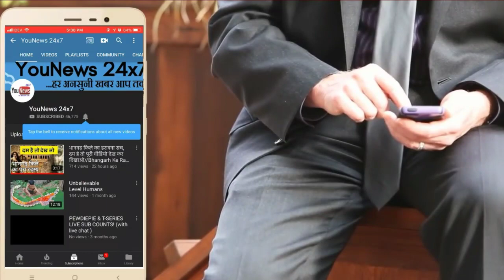कश्मीर को लेकर पाकिस्तानी मलाला ने दिखाया असली रंग, अब मलाला का हलाला हो रहा है